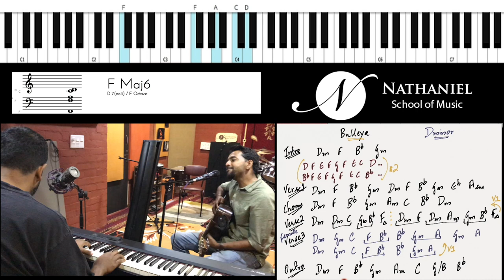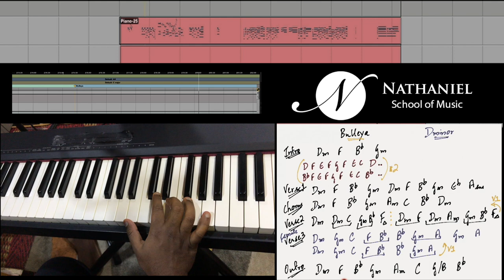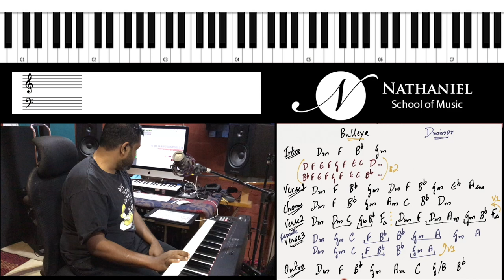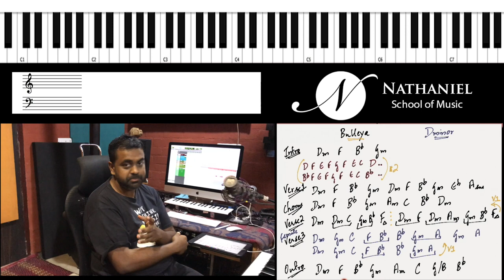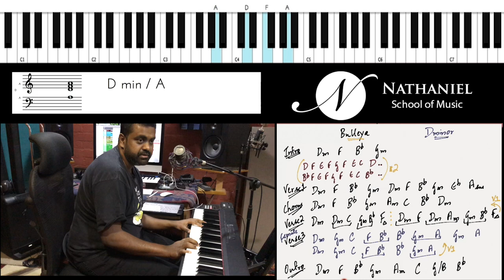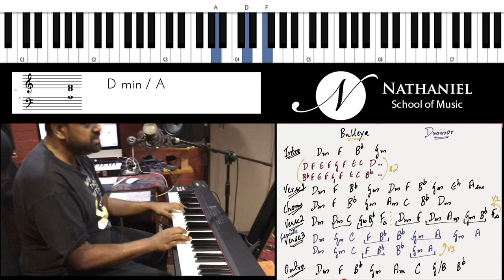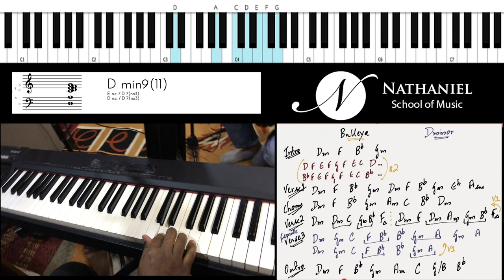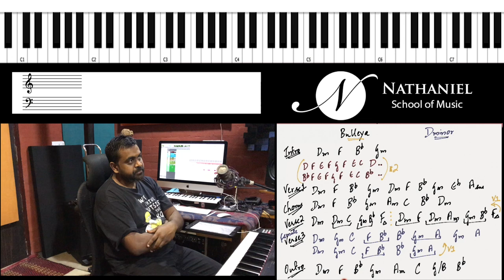How To Play "Bulleya" - Piano Tutorial (Ae Dil Hai Mushkil)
Watch the tutorial to learn how to play all the sections of the song including the verse, chorus, hook, and outro.